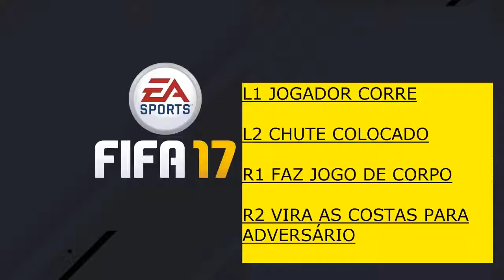FIFA 17 TUTORIAL COMO USAR AS TECLAS L1 L2 R1 R2 PARTE 2#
AGUEDESS FIFA 17 TUTORIAL utilisant les touches R1 R2 L1 L2 FIFA는 17 튜토리얼 키 R1 R2 L1 L2를 사용 FIFAneun 17 tyutolieol ki R1 R2 L1 L2leul sayong .

aguedess.

PARA QUE SERVE CADA TECLA. QUAL MOMENTO CERTO CERTA DE USAR. aguedess.